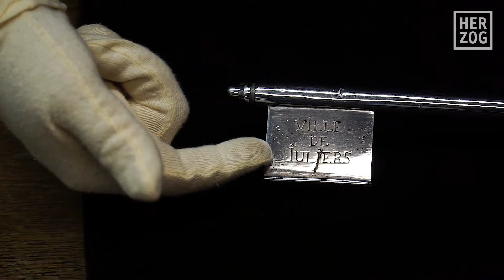Der Schlüssel Napoleons - Der HERZOG im Museum, Folge 5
Kaiser Napoleon hatte eine Schlüsselrolle im Weltgeschehen. Auch Jülich stattete er einen Besuch ab, um sein Festungswerk an der Rur zu inspizieren. Guido von Büren vom Museum Zitadelle Jülich und in Personalunion Redaktionsmitglied im Kultur- und Stadtmagazin, präsentiert im Teil 5 der Serie »Der HERZOG im Museum« ein besonderes Kleinod, welches Napoleon anlässlich seines Besuches überreicht wurde. Guido von Büren erläutert im Film die bewegte Geschichte des Schlüssels.